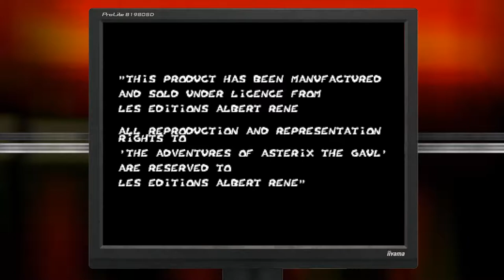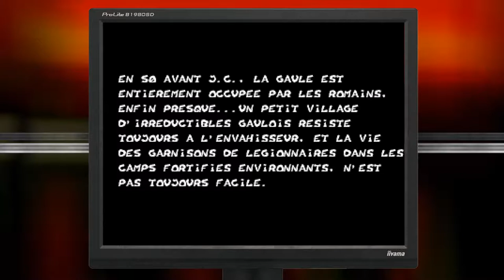Stage-One n°206 : Astérix And The Great Rescue [Megadrive]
Test du jeu Astérix And The Great Rescue sur Megadrive.

Dans Astérix and the Great Rescue sur Megadrive, vous incarnerez au travers d'un jeu de plates-formes, le petit héros gaulois ainsi qu'Obelix, son fidèle compagnon "un peu enrobé". Baffez, martelez, lancez du Romain, afin de libérer Dogmatix et le village d'Orvio.

Éditeur : Sega.
Développeur : Core Design.